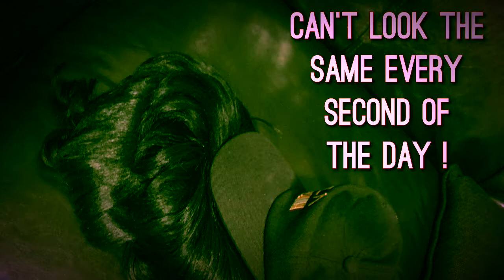Stay Even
Enforce fairness while attending circles